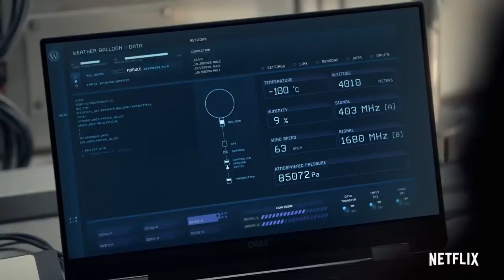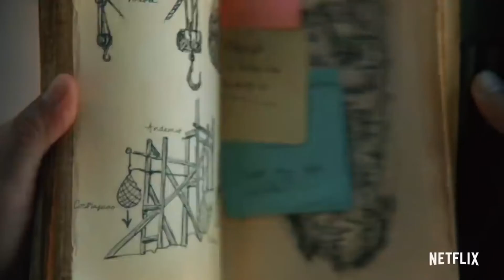Самые ожидаемые фильмы 2021 года.Новые трейлеры 2021 года.